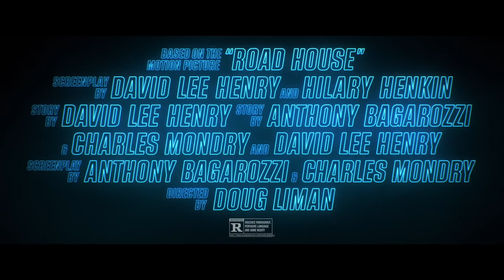Road House - Revving Up the Action | Official Trailer | Prime Video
🌟 **Welcome to CinemaScope - Saddle Up for Action with Road House! 🍿**

Get ready for a thrilling ride as CinemaScope proudly presents the official trailer for "Road House" on Prime Video. Join us as we dive into a world of high-octane action, gripping drama, and the adrenaline-fueled excitement that awaits in this must-watch cinematic experience.

🚗 **Trailer Highlights:**
CinemaScope brings you the most intense moments, heart-pounding sequences, and the revved-up action that defines "Road House" on Prime Video. Immerse yourself in the gritty world of roadside bars, brawls, and the enigmatic charm of this action-packed adventure.

- 🎬 Stay at the forefront of the latest movie trailers, exclusive content, and in-depth analyses.
- 🌆 Immerse yourself in the world of cinema with thought-provoking discussions and behind-the-scenes insights.
- 🤝 Join a vibrant community of fellow movie enthusiasts, sharing a passion for the thrills and spills of the big screen.

Share your favorite action moments, join the discussion in the comments section, and let's make CinemaScope your go-to destination for immersive cinematic experiences.

Follow CinemaScope on [insert social media handles] for real-time updates and exclusive content between uploads. Your adventure on the road with "Road House" and beyond begins right here at CinemaScope.

🎬 **Lights, Camera, Action! Immerse Yourself in the Roadside Thrills with CinemaScope!**